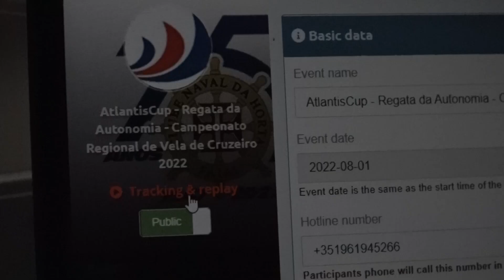Atlantis Cup® - Regata da Autonomia 2022 - Resumo 2º dia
“Again X” de Luís Quintino mantém liderança em ORC A. “Afrodite” de Rui Mendonça foi o mais rápido.
A frota da Atlantis Cup®, Regata da Autonomia, completou a primeira etapa oceânica da edição de 2022, ligando Ponta Delgada (São Miguel) e Angra do Heroísmo (Terceira).

Prémio de Excelência Desportiva 2011
Insígnia Autonómica de Mérito Cívico 2017
Medalha de Mérito Municipal Dourada 2022